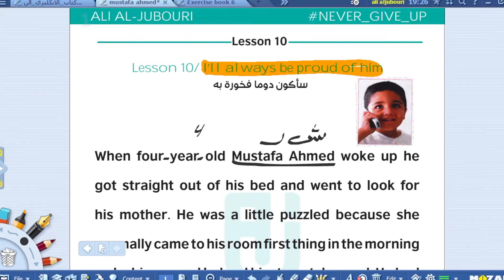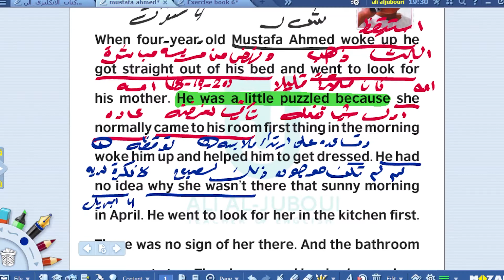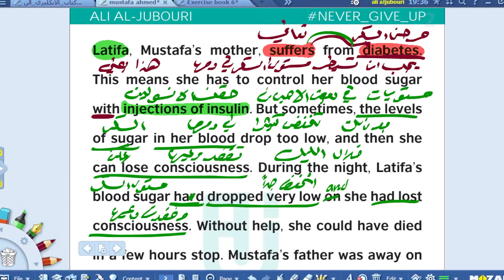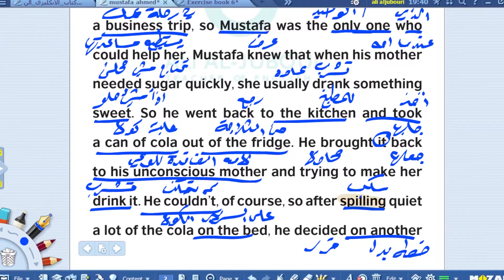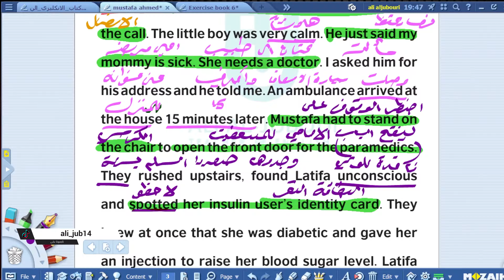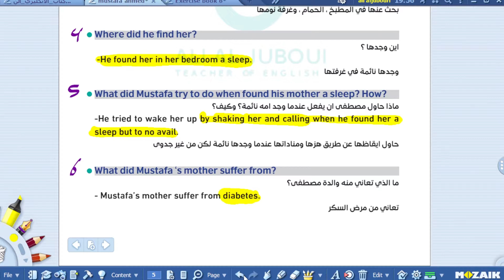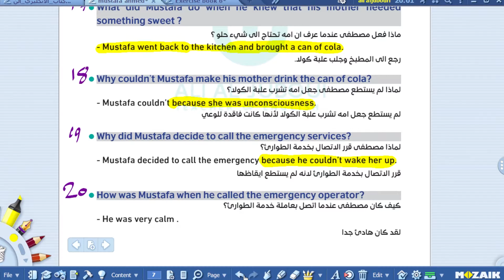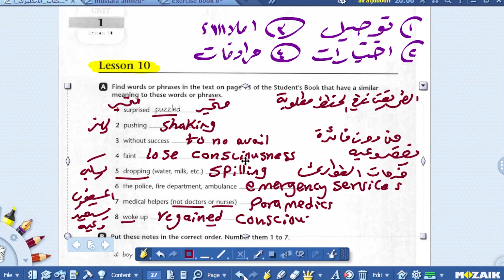انكليزي السادس الاعدادي |الفصل الاول|| قطعة (مصطفى احمد) مع الاسئلة وحل التمرين الخاص بها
قناة اللغة الانجليزية للاستاذ علي الجبوري
على التليغرام

معرف الانستغرام
ali_jub14

ثانوية المتميزين الكرخ الثالثة
رقم الهاتف